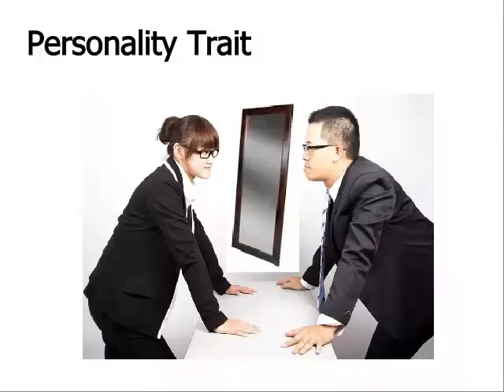Debox Method | The Mirror Effect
If you want to learn how to naturally heal deeply hidden trauma, big or small, register for my next free live workshop